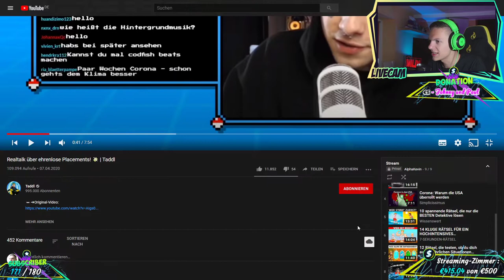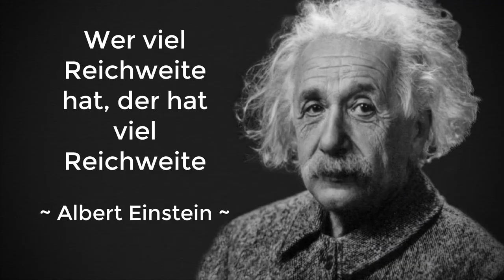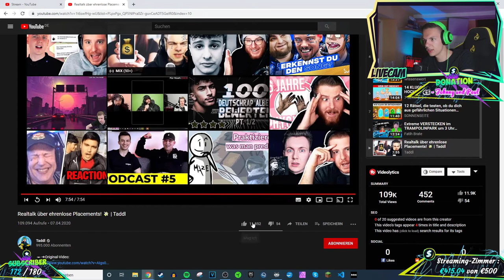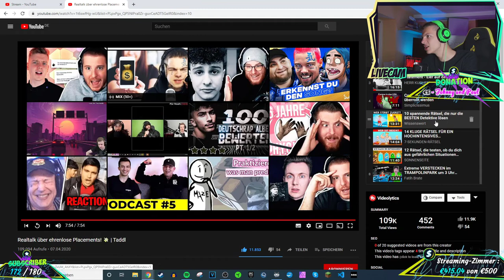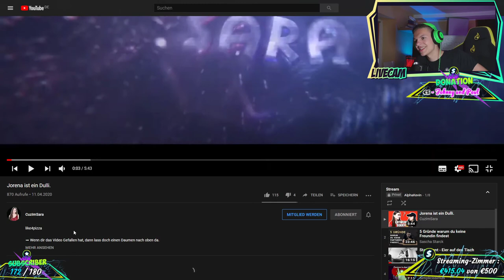Alpha Kevin reagiert auf Taddl Placement Realtalk